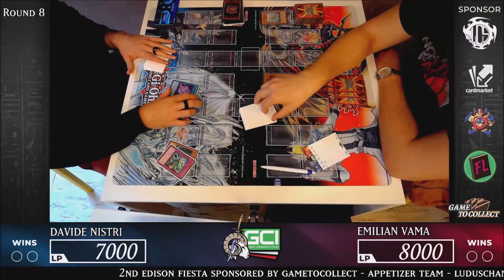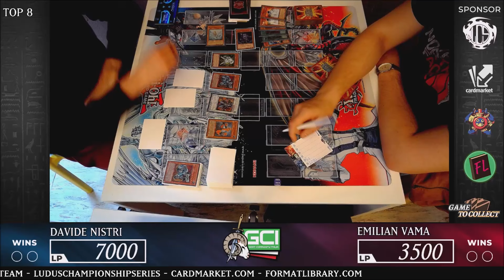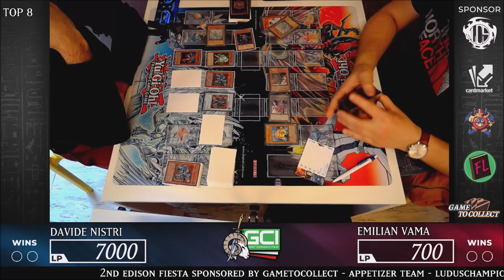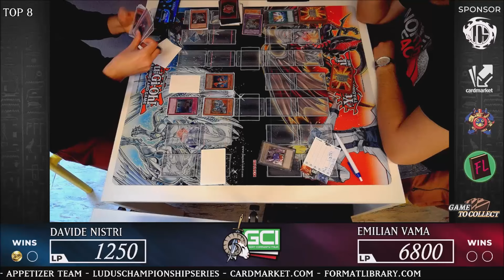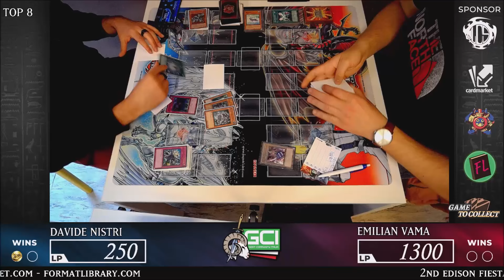2nd GCI Edison Fiesta - Top 8 Machina Control (Nistri D.) Vs Frog Monarch (Vama E.)